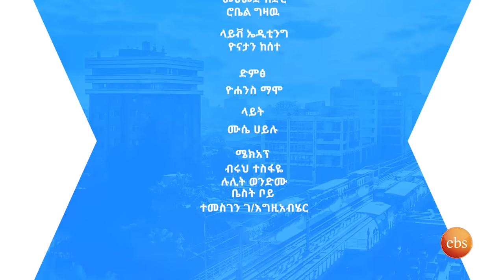"ከአቡሽ ጋር አንድ ሙዚቃ መስራት እመኛለሁ" ቆይታ ከድምፃዊ ታሪኩ (ዲሽታ ጊና ) እና አቡሽ ጋር /በእሁድን በኢ.ቢ.ኤስ/